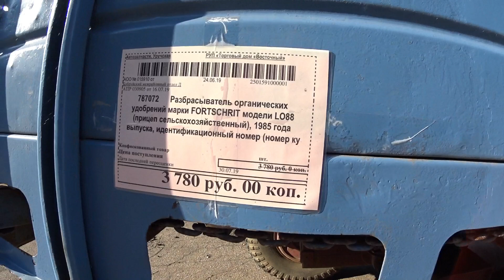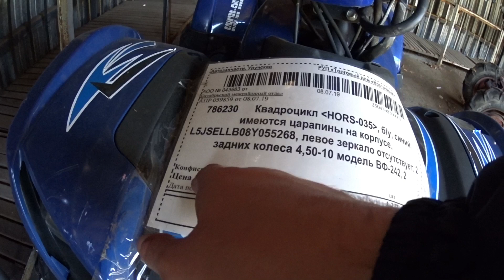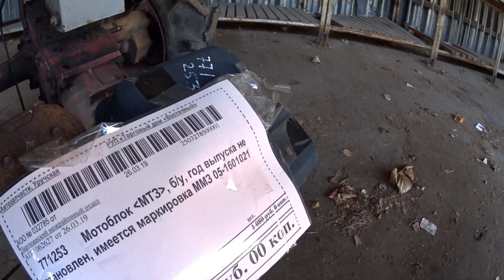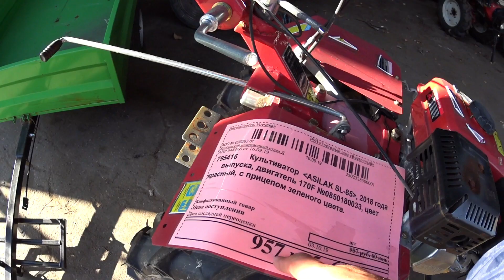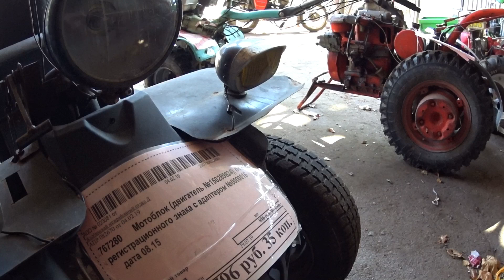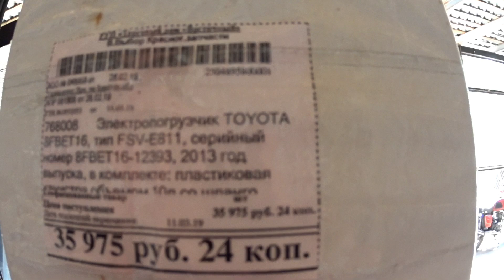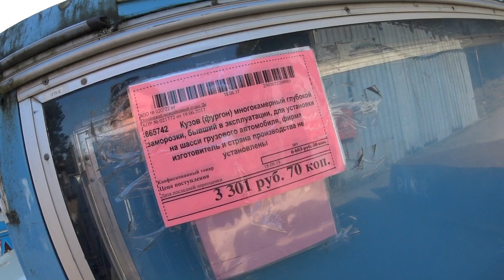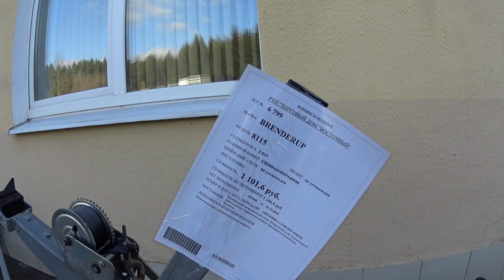распродажа Минского АВТОКОНФИСКАТА. мотоблоки, квадроциклы и тд